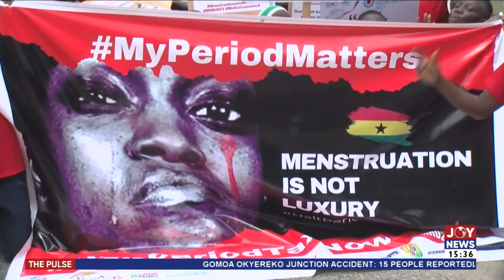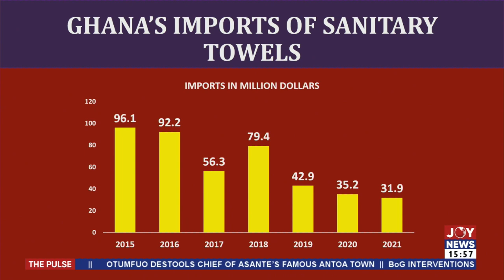The Pulse || CSOs hit the street demanding the removal of taxes on sanitary pads